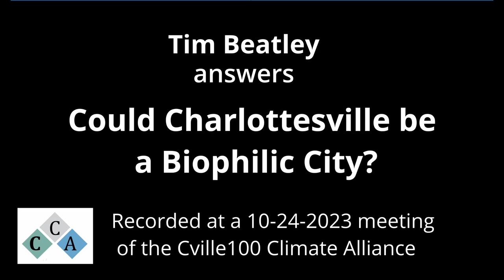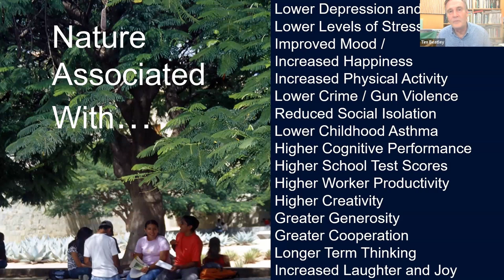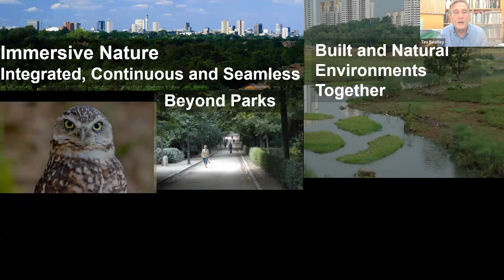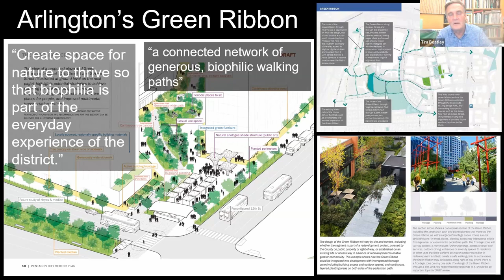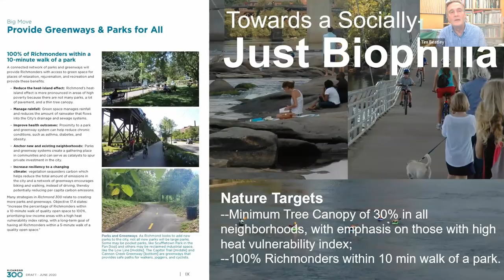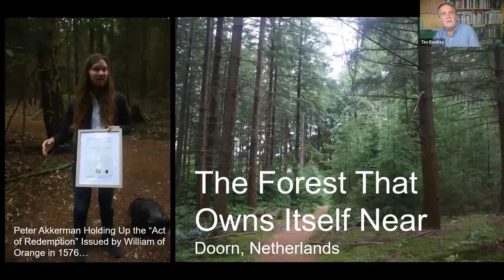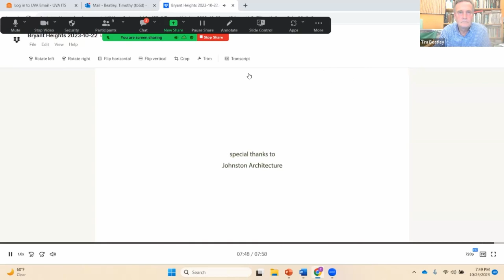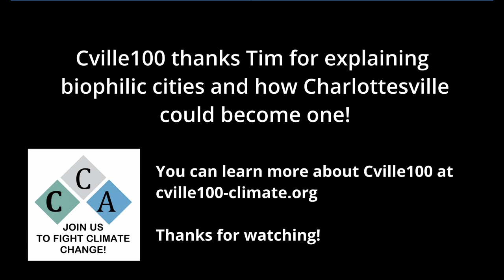Could Charlottesville be a Biophilic City? Tim Beatley Tells Us How!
Biophilia is a tendency of humans to be drawn to and associate with other life forms. Can Charlottesville move from a city suffering from loss of its tree canopy to a biophilic city? Tim Beatley literally wrote the book on biophilic cities. Watch this video and learn about the many benefits of biodiverse cities, how cities can become biophilic and the Biophilic Cities Network (biophiliccities.org).

Tim Beatley is the Teresa Heinz Professor of Sustainable Communities in the School of Architecture at the University of Virginia.  He also is founder and executive director of the Biophilic Cities Network.

This video was recorded at a 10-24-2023 meeting of the Cville100 Climate Alliance.

Cville100 thanks Tim for explaining biophilic cities and how Charlottesville could become one!

You can learn more about Cville100 at cville100-climate.org.